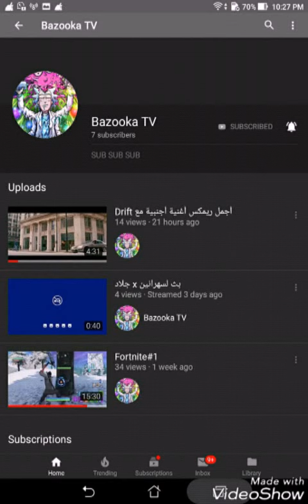SHOUT OUT TO Bazooka TV دعم قناة